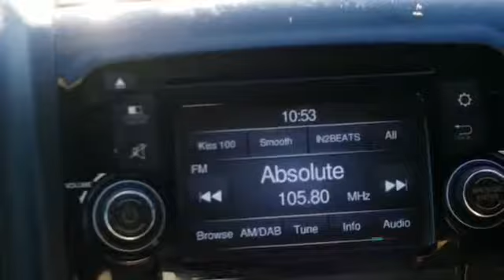How to make a campervan